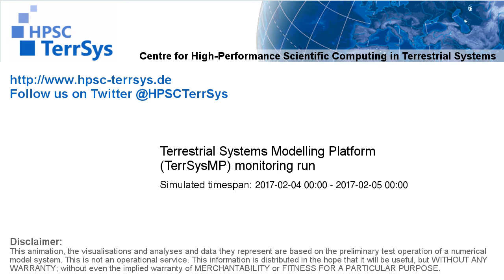TerrSysMP monitoring run 2017-02-04 - sensible heat - NRW (24h)